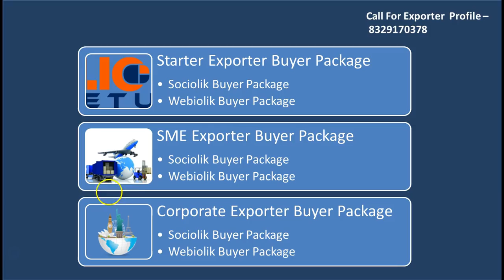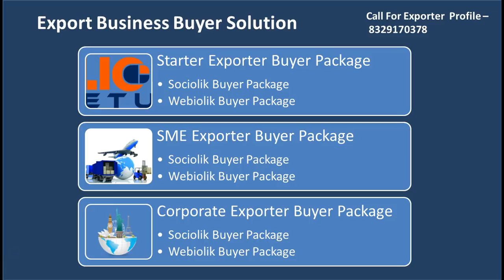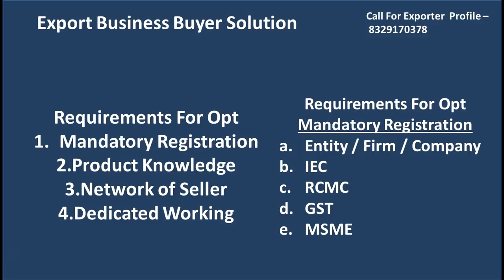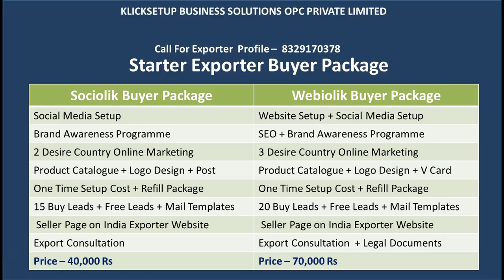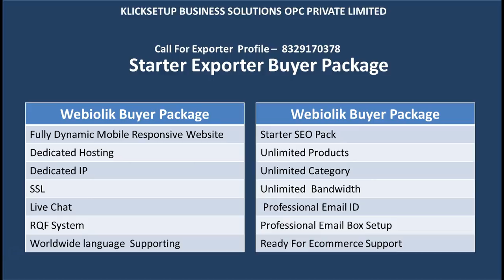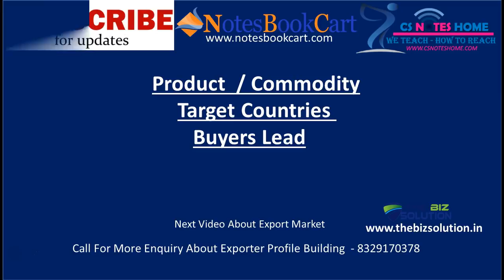Export Buyer Package - Export Buyer Data - Easy way to get 100% Trusted Export Buyer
Dubai Buyer Fraud List - दुबई की फ्रॉड Buyer लिस्ट खुद  को और अपने भारतीय एक्सपोर्टर्स को इनसे बचाइए

Export Market Research - कहा मिलेगा आपको अपने प्रोडक्ट के लिए Buyer

Training Video List -

Export Marketing 3 Golden tips - 3 टिप्स जिस से Export Buyer को आसानी से आप माल बेच सकते हो

Sourcing Agent Part 2 - 3 टिप्स जिस से अब अपने शहर से ही एक्सपोर्ट में पैसा कमाओ - Export Buy Sell

2. 5 Golden Tips for Export business  | एक्सपोर्ट में हो सकते हो 100% सफल | Reason to fail in export

5. Get First Export Buyer - Get Your 1st Buyer for Export Business - Export Training Part – 6

6. 3 Steps to stop Export Buyer Fraud  - 3 टिप्स जिस से आपका पैसा कभी एक्सपोर्ट बिज़नेस में नहीं डूबेगा

Call For Exporter Profile Creation  - 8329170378